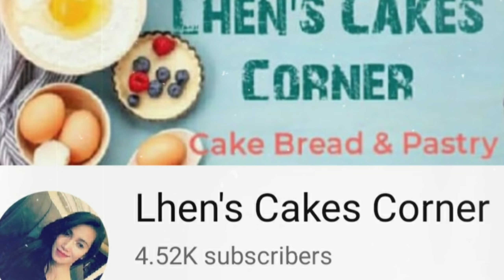DALAYAP FEEDING PROGRAM : PUSH PROJECT "AROSKALDO PARA SA LAHAT"